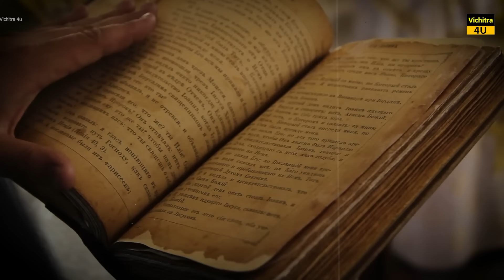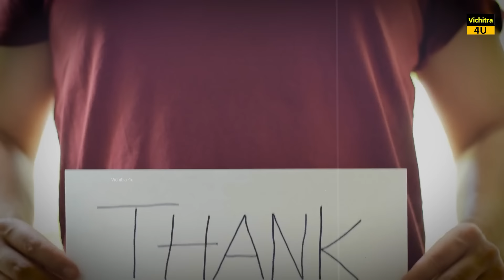हिमालय की चौंका देने वाली घटनाएं | BIGGEST UNSOLVED MYSTERIES OF HIMALAYAS.